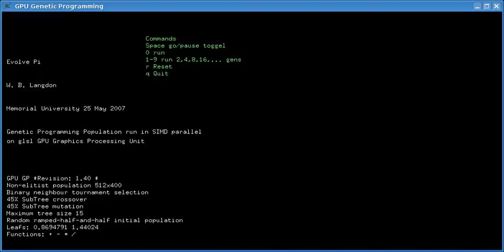pi2 movie, Evolution of both genotype and phenotypes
Each frame of the animation contains 512x400 = 204800 individual programs.
The colour of each pixel represents how well the GPU (GTX 8800) approximates pi.
White crosses indicate exact (to within floating point precision) matches.
Right hand side is difference in program from optimal program.

See "A SIMD interpreter for Genetic Programming on GPU Graphics Cards", EuroGP 2008, pp73-85, LNCS 4971, doi:10.1007/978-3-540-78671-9_7

pi_movie shows accuracy of program

W. B. Langdon
Uploaded 7 June 2013